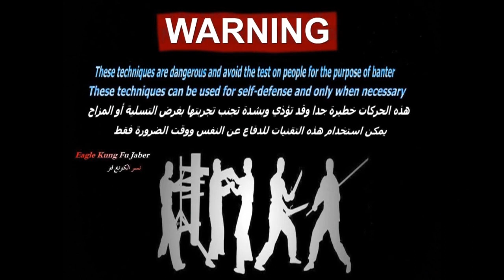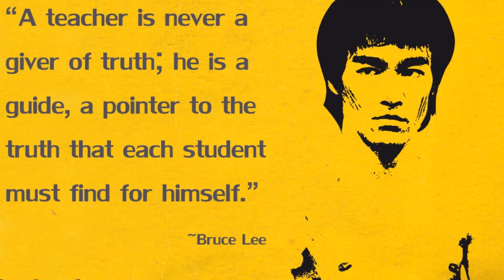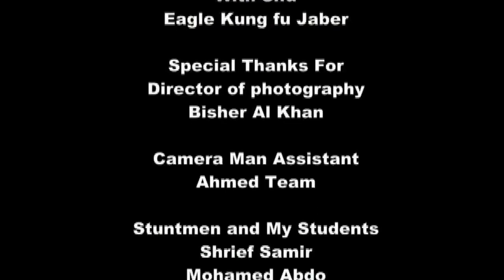تعلم القتال بوضعية الكف الجانبي المميت أسلوب وينج تشون Ju cheung applications wing chun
اهلا بيكم في سلسلة تعليم الاسلوب الصيني الاسطوري وينج تشون وحلقة اليوم مهمة جدا ـ وهي وضعية الكف الجانبي أو جيو تشنج وكفية تطبيقها في الدفاع عن النفس والقتال الحقيقي وضعية مهمة جدا ولها اكثر من استخدام تابع مع شرح مميز مع نسر الكونغ فو ـ